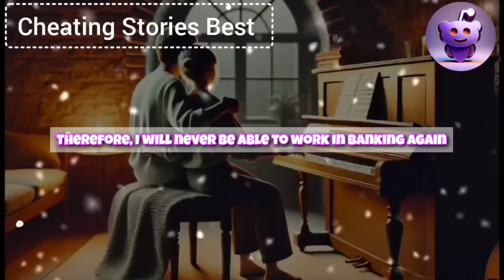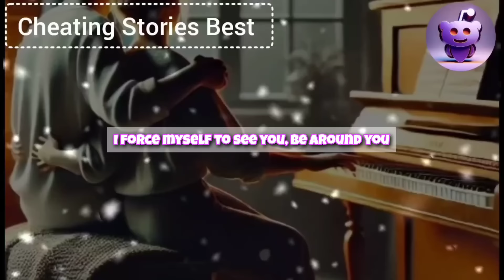My Cheating Wife's Lover Kicked Her Out On Crutches And She Crawled Back To Me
My cheating wife returned as if nothing had happened. Three years ago, she left me for another man, shattering our life, and now here she stands before me again. But I am no longer the man I once was. I will make her feel the pain with every word, every glance. My revenge will be cold and long. Her touch now fills me with disgust, but I will still take her, just so she knows that she will never own me again. She will beg for forgiveness, but I will only smirk, reminding her of the hell she has prepared for herself...